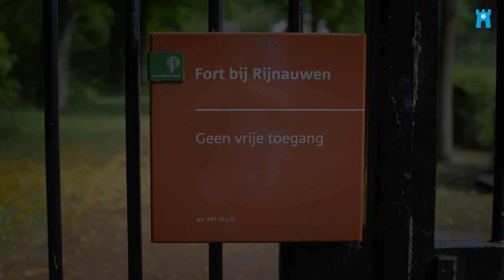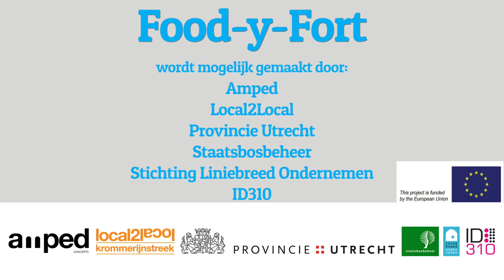Aankondiging Food-y-Fort 2015